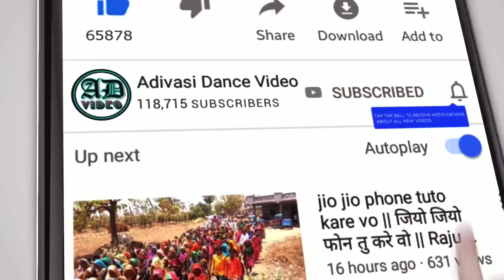Kawant Ger No Medo 2020 || Navalja Ger 2020